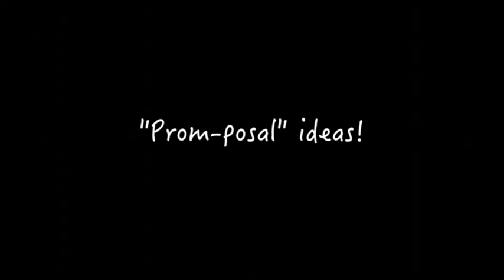FHS Morning Announcements April 15th, 2014